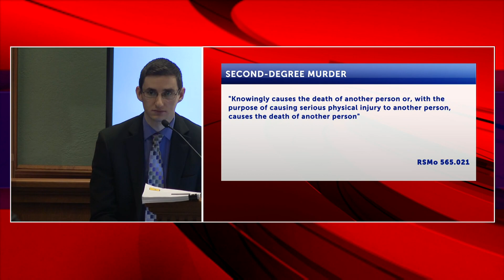Verdict in for Joseph Elledge